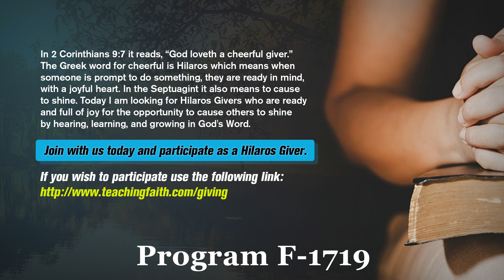September 05 2024 Other Messages - 2 Corinthians 1:20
Join Pastor Joseph Cortes Q&A session. Tonight the question is in reference to 2 Corinthians 1:20.

This video is part of a series called "Other Messages" It can be found

Tabernacle - Learn How this edifice from the Old Testament is really all about Jesus.